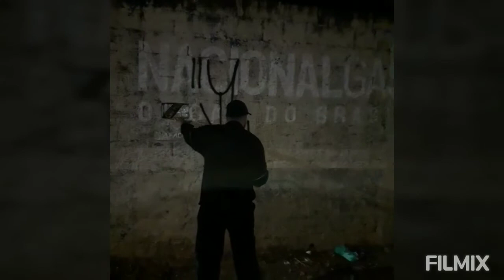CLN . DLQTS . DRD 20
CYCLONE nenê . DELINQUENTES edu . DORADO 20